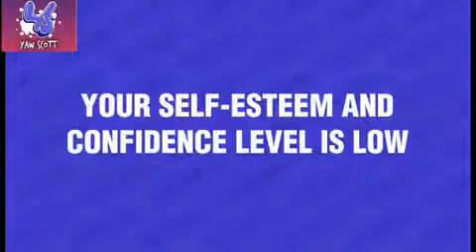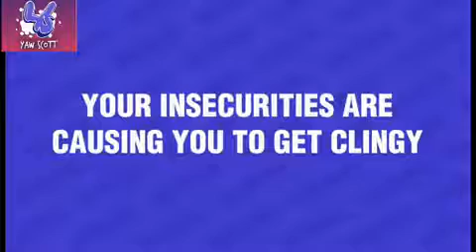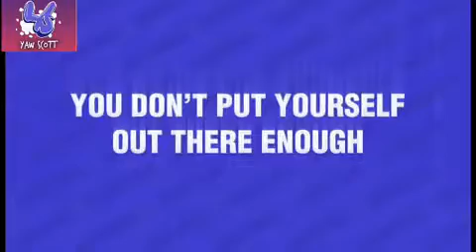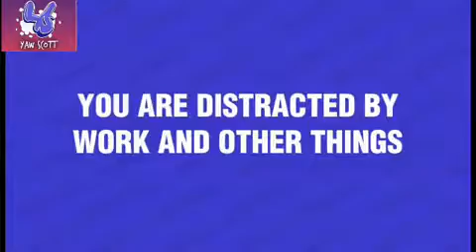Reasons Why You Can't Find Love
Have you tried many ways to earn some Bitcoins?🧐🧐

This site has been given bitcoins but you don't get it so fast but within a month you can get *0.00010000 BTC* 💸

Nowadays, 1 Bitcoin has raised to $40,000💵

So within 6 months you can mine Bitcoins and get some cash🤑

This is not a scam , it does not require any account details  🏦

All it requires is a Bitcoin account 🅱️

Don't let this chanse go away🤐🤐